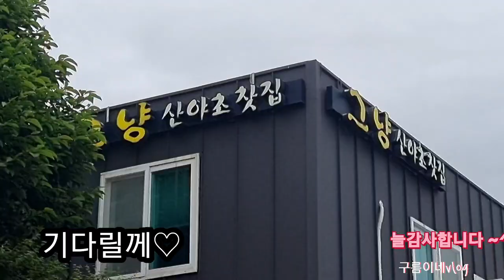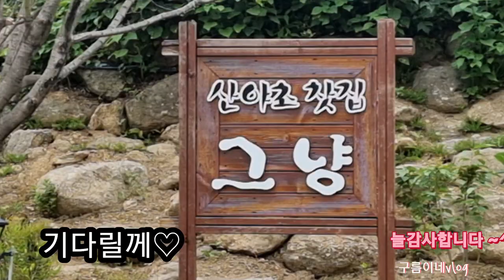그냥에서 기다릴께~♡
언제라도편안하게찾아가여유롭게수다떨고싶은곳 그냥~이유없이^^밥도맛잇고#꽃차도#커피도좋은집#광양추천까페#광양맛집#힐링여행#백운산자락#바위솔꽃#빈도리#맛집